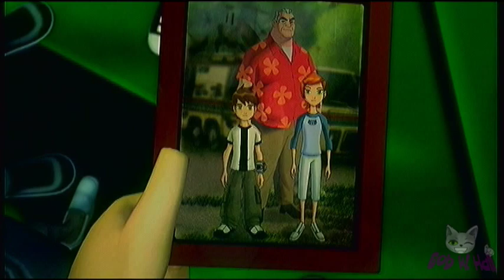Ben 10 - Null Void Boss - D'Void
The Boss fight with D'Void in the Null Void stage in Ben 10 Alien Force : Vilgax Attacks.
Just keep putting the fires out with your ice breath.